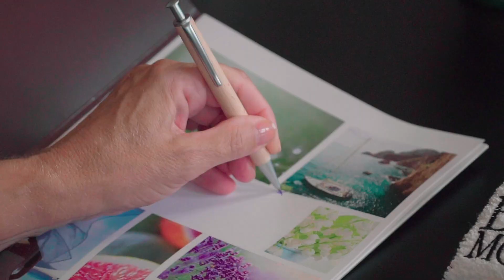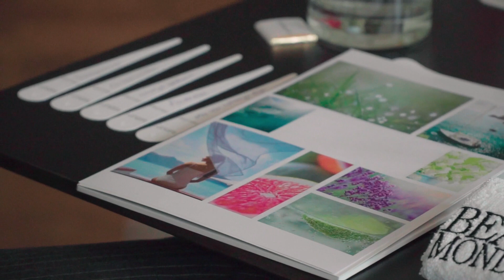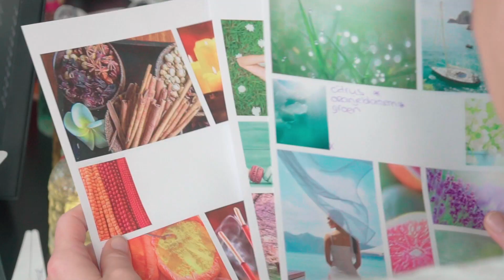Masterclass Guerlain X Beau Monde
Zó zag de Masterclass Guerlain X Beau Monde eruit! Het bleek een uitje vol verwennerij, heerlijke geuren, gezelligheid, een hapje en een drankje én een goedgevulde goodiebag voor thuis voor vele Beau Monde lezeressen. Mede dankzij Guerlain's Massaniello kwamen genodigden erachter welke parfum het best bij hen paste. Maar ook krijgen zij antwoord op de vraag: 'Hoe creëer je een nieuwe geur?' Want de keuzes waren eindeloos, ga je voor bloemig, citrus of toch liever voor hout? Alles over de wereld van geur leerde je tijdens de Masterclass en dat ging er zó aan toe!